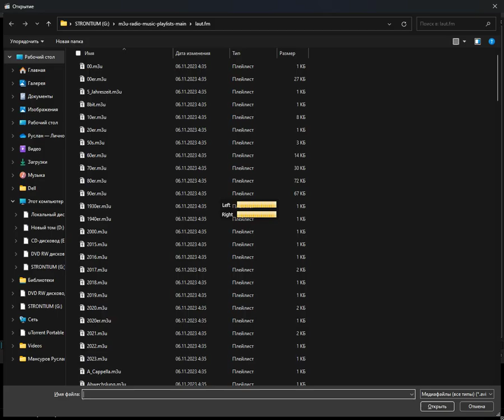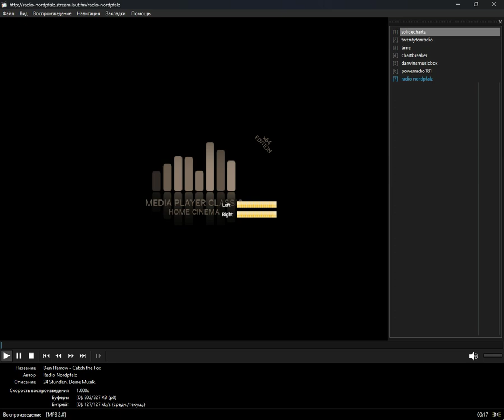laut.fm - 2020er (Media Player Classic Home Cinema) (11.05.2024)